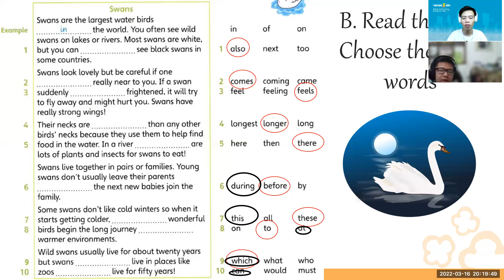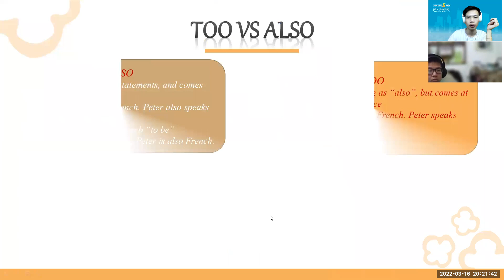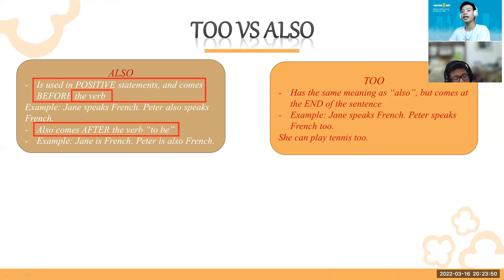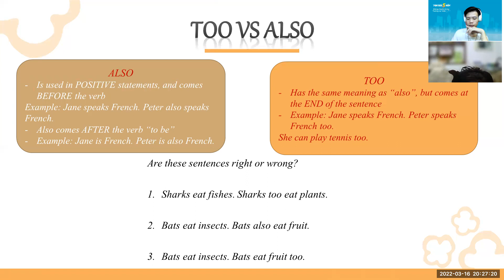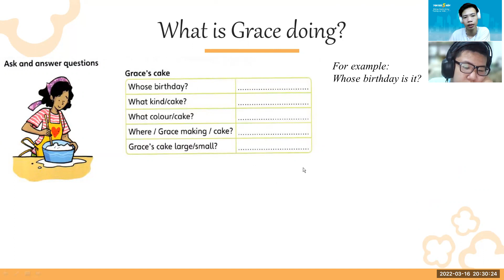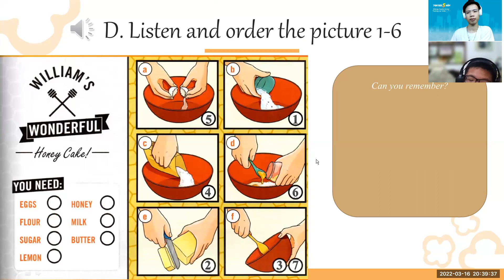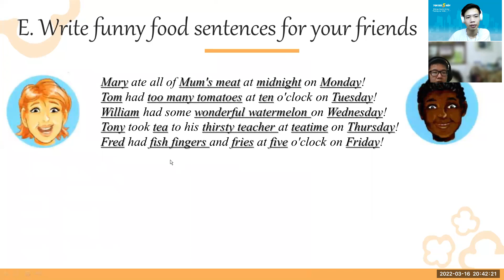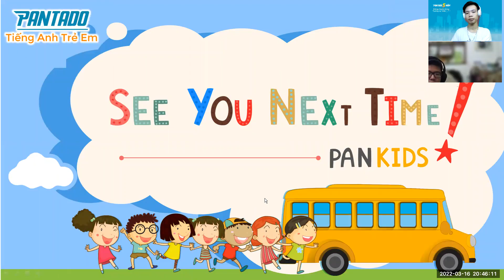PK2111011 - 16/03 - FFF - Unit 15 - WHAT_S FOR DINNER_